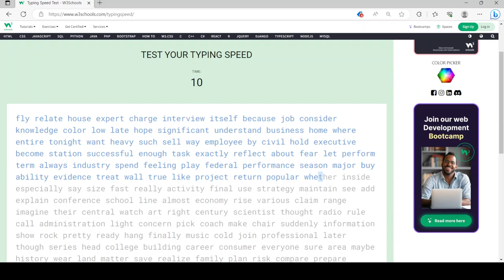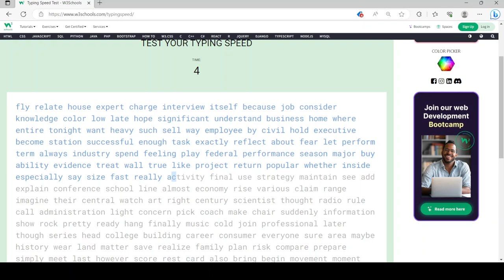100 words per minute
I typed 100 words per minute on the typing test.